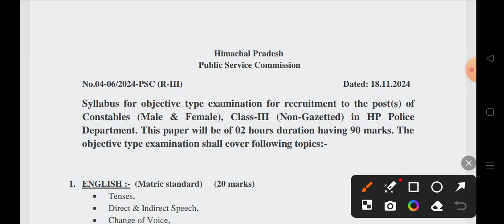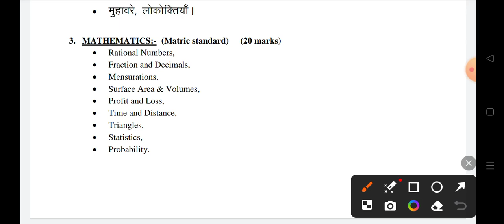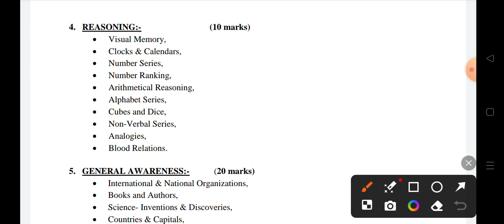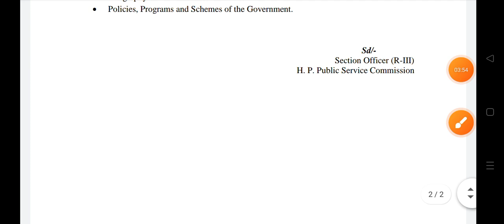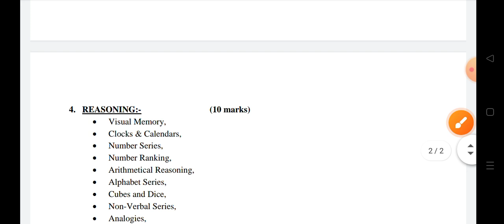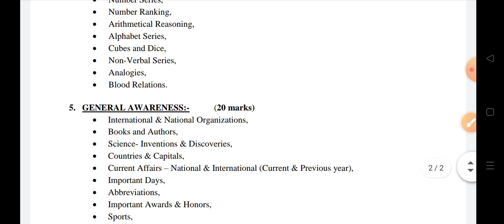HP POLICE भर्ती 2024 Syllabus